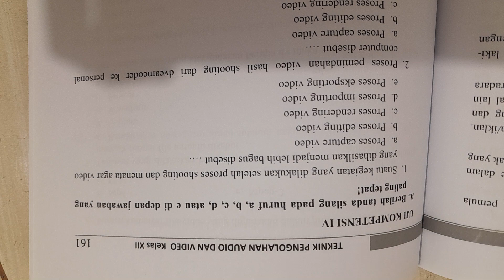Uji kompetensi audio 4 DDG KELAS X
Hello Guys!! Selamat datang di Azzura Chanel... Kami telah mengupload video terbaru kami.
Terimah Kasih